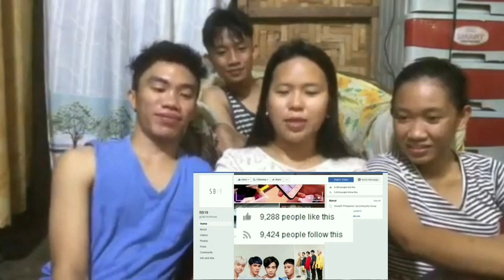Feeling Reactors react to SB19 Old Video